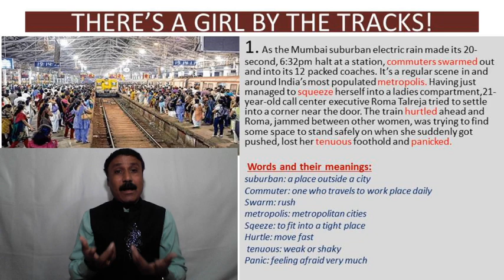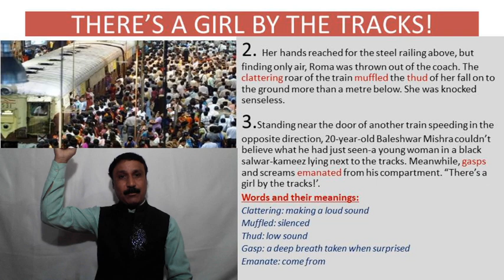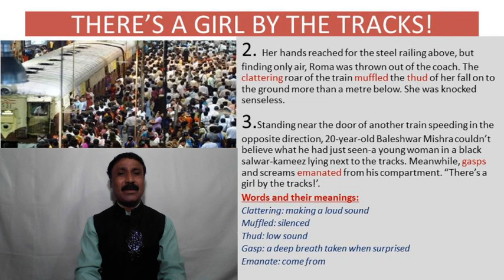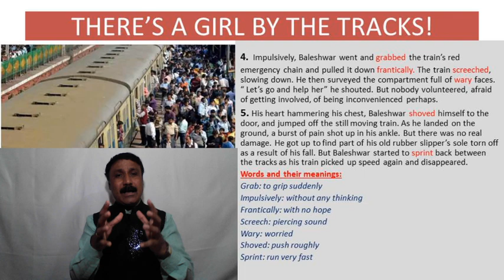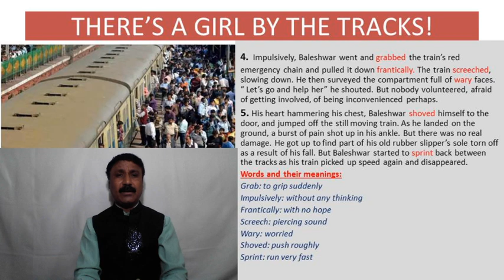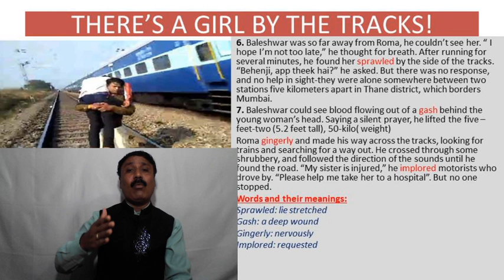THERE'S A GIRL BY THE TRACKS! PART-1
SSLC SECOND LANGUAGE ENGLISH
BY: Mallikarjun Belagall